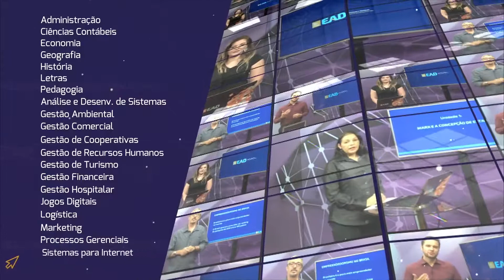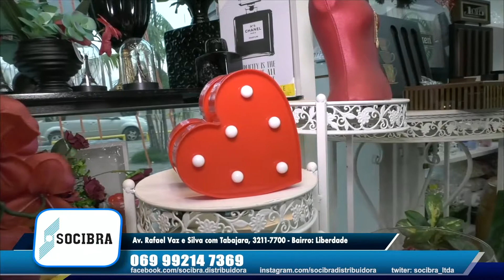Programa Léo Ladeia Ediçao 07 11 2018